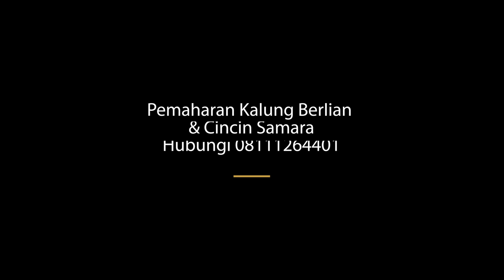Ini 5 Tahap Kritis dalam Pernikahan yang Perlu Anda Waspadai!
Tidak ada satu hubungan pun di dunia ini yang selalu bahagia sampai akhir hayat.
Setidaknya ada 5 tahapan kritis yang akan dilalui oleh pasangan menikah

Apa saja?

Daftar Konseling Rumah Tangga (Konseling Perceraian, Konseling Perselingkuhan, Konseling KDRT)